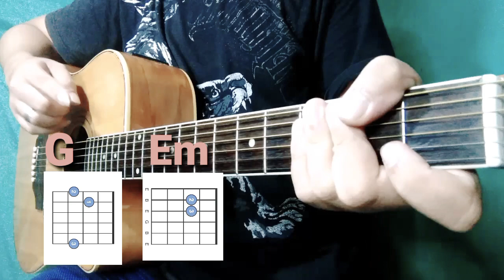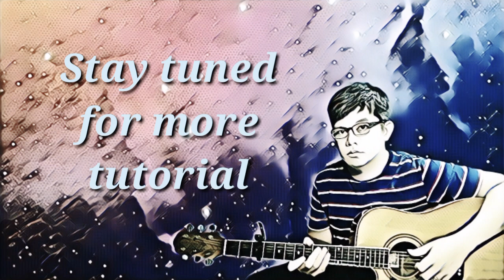Lover's moon guitar tutorial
There's a lover's moon tonight
As I look back over my shoulder
All the stars are shining bright
Just like the nights when I used to hold her
She's out there somewhere under the lover's moon

Lover's moon, won't you shine on me?
I'm dancing with a memory
I wish I may, I wish I might
Have one last chance to hold her tight

Waiting, I know she's waiting
I know she waits for me under the lover's moon

Shining down on half of this world
So many souls are in its light
But for me there is just one girl

And she's waiting, I know she's waiting
Under the lover's moon